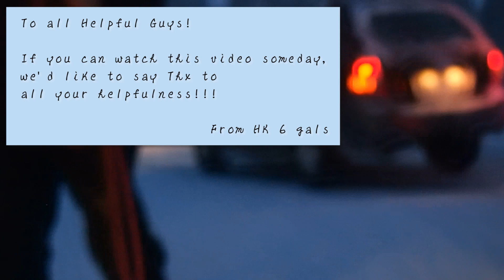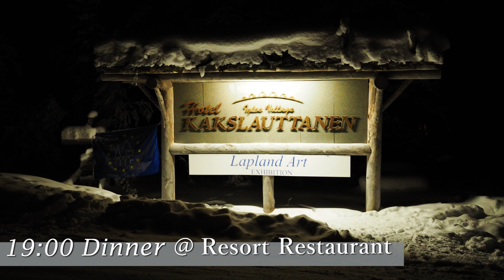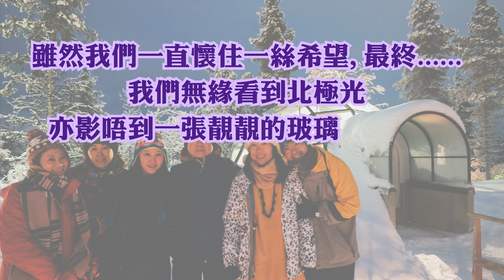芬蘭追北極光の旅 EP07 - 2018.01.01 - DAY3 住玻璃屋實現篇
‧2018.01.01 (MON)‧ DAY3~住玻璃屋實現篇

食完個靚早餐, 出發去Saariselka! 今日係呢個旅程重頭環節之一。
就係一生人必要住一次嘅玻璃屋啦!!! 好期待吖~!!!

中間發生左小插曲吖~!!! 點算吖!?!?! 詳情去片睇啦~!!

【芬蘭追北極光の旅 系列】其他影片